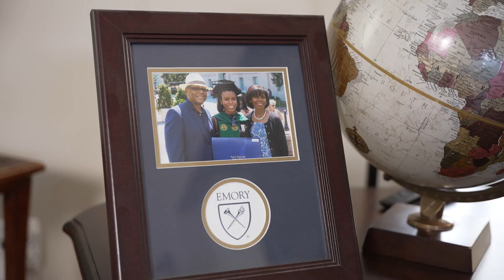Chronic Myeloid Leukemia Survivor Shares His Story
Diagnosed 27 years ago with chronic myeloid leukemia, Mel Mann was told his illness was terminal. He found new hope through rapid CML monitoring.